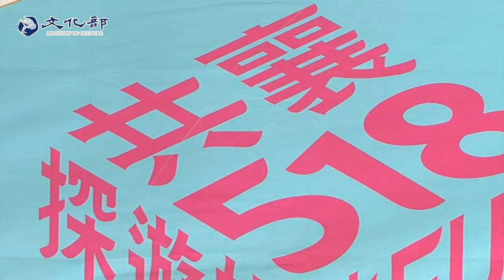518國際博物館日開跑 強調博物館與文化地景的連結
518國際博物館日開跑 強調博物館與文化地景的連結

2016年518國際博物館日在5月10號這一天，正式開跑!為呼應今年主題「博物館與文化地景」,文化部特別於將大溪常民生活及文化資產完整呈現的木藝生態博物館舉行記者會，也邀請大溪美華國小陀螺隊為活動揭開精彩序幕。

木博館 完整呈現大溪的文化地景

今年的主軸活動為，博物館與文化地景的深度導覽，洪孟啟部長也在記者會後由木博館志工的帶領下，從大溪公會堂的蔣公行館沿著中山老街細細品味由當地居民組成、看顧、經營的街角館。

串連全台134間館所及6間博物館 響應518

為了讓民眾更加深入並重視博物館，文化部特別將5月定位為博物館月，串連134間公私立館所，並與教育部及22縣市推出深度導覽活動，更邀請6間國立及地方的博物館設計了精采論壇展覽等活動，期盼能達到「博物館走出去，民眾走進來！」的目標。